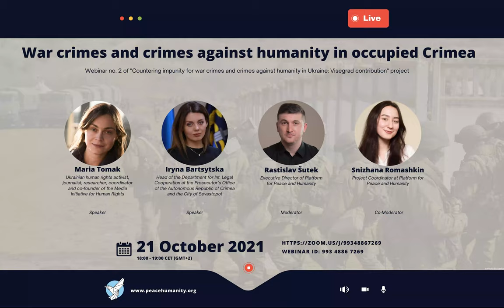Webinar: War crimes and crimes against humanity in occupied Crimea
Webinar no. 2 of "Countering impunity for war crimes and crimes against humanity in Ukraine: Visegrad contribution" project

The project is mapping domestic criminal cases involving international crimes. It aims to select allegations of international crimes warranting investigation by the Office of the Prosecutor of the International Criminal Court (ICC) by answering to what extend is Ukraine willing, able and active in trying these criminal cases.

Panel discussion explores documentation of human rights violations and international crimes in occupied Crimea and domestic and international investigative and judicial steps taken in order to establish accountability.

Speakers: Maria Tomak, a Ukrainian human rights activist, journalist, researcher, coordinator and co-founder of the Media Initiative for Human Rights and Iryna Bartsytska, the Head of the Department for International Legal Cooperation in the Prosecutor’s Office of the Autonomous Republic of Crimea and the City of Sevastopol
Moderators: Rastislav Šutek, Snizhana Romashkin